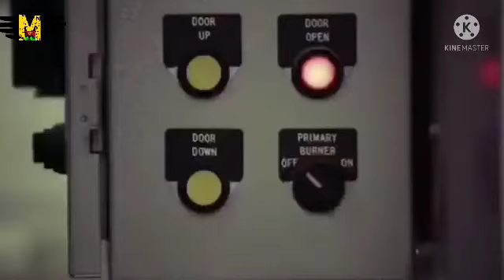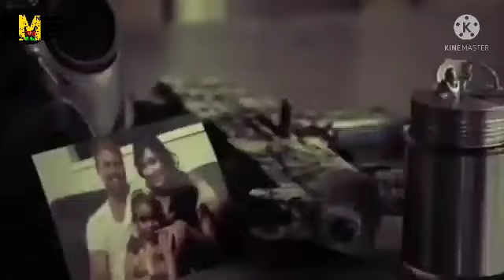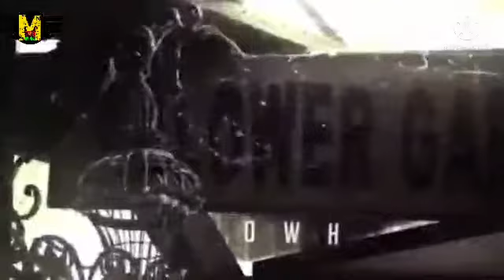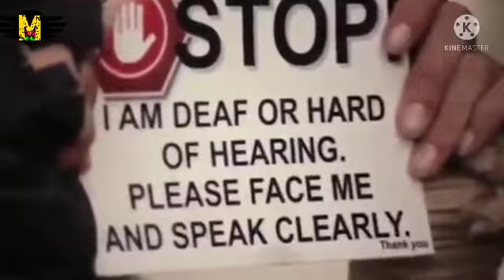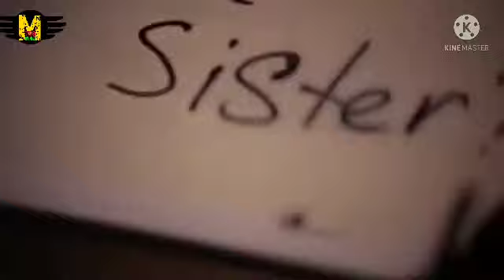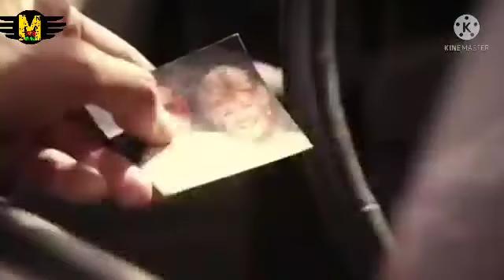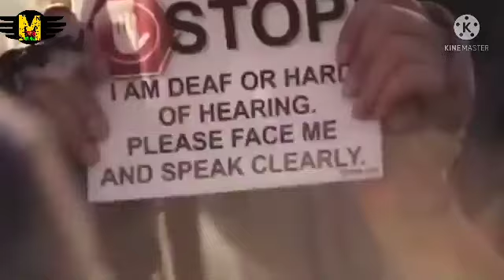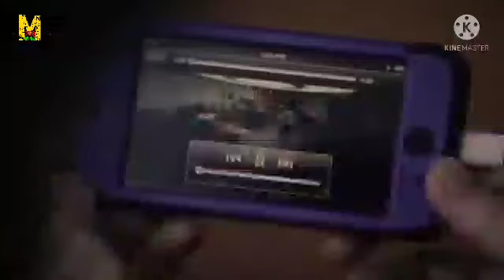THE WALKING Dead Season 11 full Movie